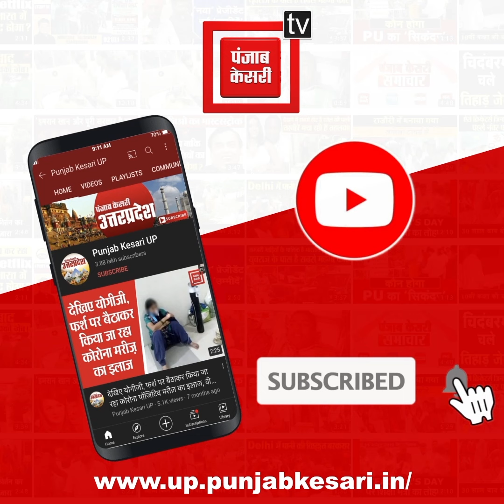बहराइच में मिट्टी खुदाई के दौरान निकली प्राचीन कलाकृति वाली मूर्ति, लोगों की उमड़ी भीड़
बहराइच के महसी तहसील के बौंडी थाने के भदवानी गांव में मिट्टी खुदाई के दौरान मजदूरों को बेशकीमती प्राचीन काल की मूर्ति मिली है...प्राचीन कलाकृतियों वाली मूर्ति निकलने की सूचना मिलते ही इलाके में कौतूहल का विषय बन गया...हजारों लोगों की भीड़ मौके पर जुट गई...यह मूर्ति प्राचीन सभ्यता से जुड़ी बताई जा रही है...हालांकि मूर्ति देखने में किसी देवी देवता की प्रतीत नहीं हो रही है...वहीं जमीन से मूर्ति मिलने की सूचना पर पुलिस मौके पर पहुंची...और भीड़ को नियंत्रित किया...वही तहसीलदार ने बताया कि मूर्ति एक प्राचीन सभ्यता और संस्कृति की कलाकृति है...